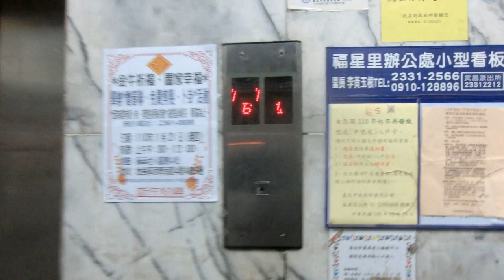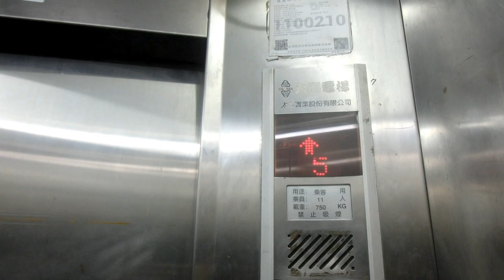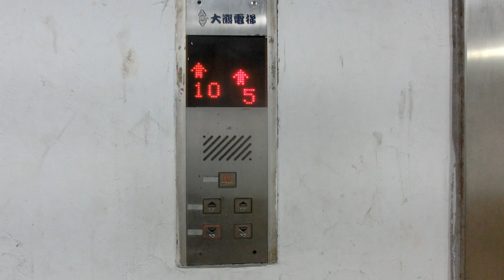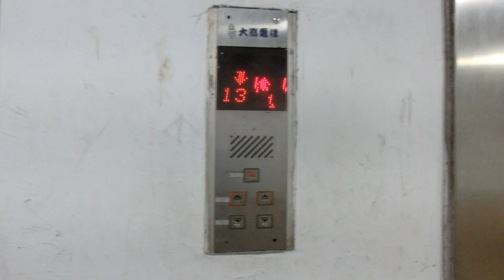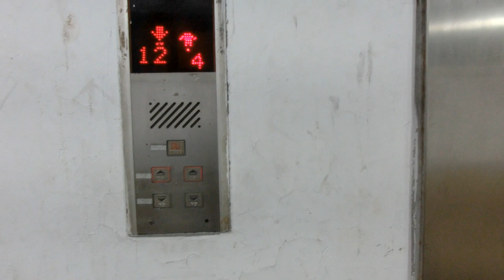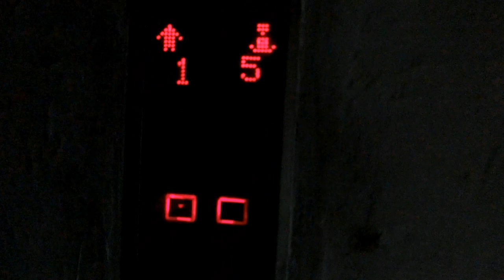|安哥生活日誌| 臺北鬧區猛鬼大樓 [都市傳說] [靈異探險]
傳聞西寧大樓至今已往生30幾人
尤其在頂樓,甚至還有外地人都跑來輕生
目前本大樓4F為廢棄樓層,但因4F電梯外的電梯按鈕已無法按,因此沒帶大家更深入進去探索

如何加入探險團隊?
答: 填入您的姓名，連絡電話，出生年月日
(請傳送至本人GMAIL或私訊本人FB即可).
並加入FB探險團.
加入探險隊有甚麼好處?
_加入後，即享有免費多次參加探險之旅及探險活動,時間資訊。
_未加入團隊，僅可參加2次活動機會，參加另須支付60元探險費。

English Description
Spiritual Adventure